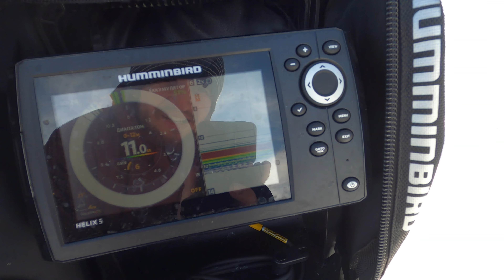Bonus trip to Spray Lake. Ice fishing + cooking Mutton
Went for last ice fishing trip in this year. Enjoy view of mountains and gorgeous lake. Hope guys even without fish you will like it.